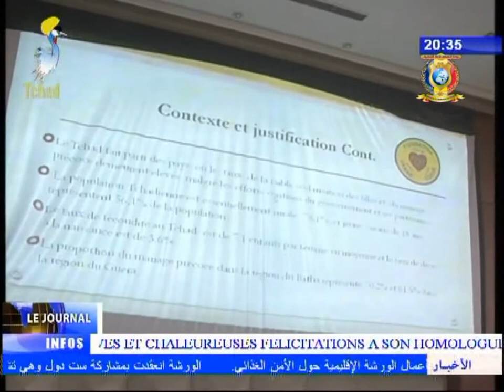INFOS TELE TCHAD DU 21 NOVEMBRE 2017 - Scolarisation des filles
Titre
1) Un projet en cours pour relever le défi.